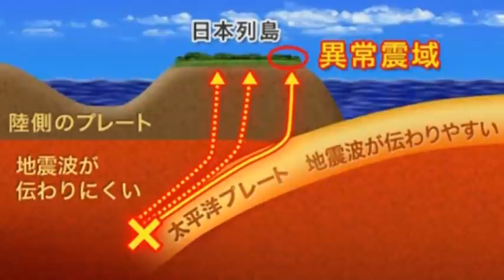일본 결국 내륙강진발생!속보! 일본 '구마모토' 또 강진발생!이카타 원전 최대의 위기!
📢BGM
✔Track - HOMI - Frost virus